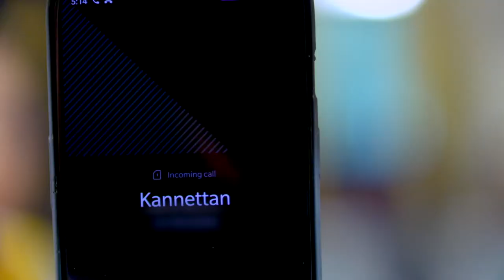STAR KASTHOORIMAN 271 TD 29 10 18